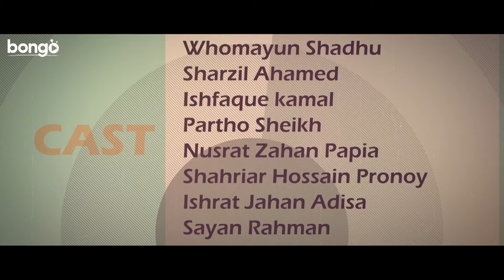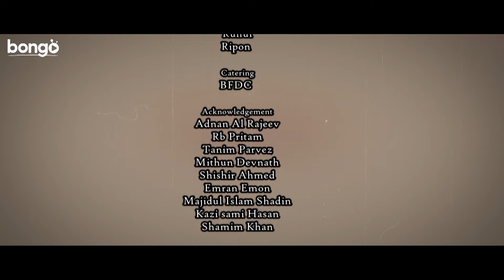Gangstuber | Episode 04 | Humayun Sadhu, Nusrat Zahan Papia | Web Series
Bongo presents Bangla Web Series "Gangstuber". The Bangla new web series directed by Faez Jubayer and starring by Humayun Sadhu , Ishfaque Kamal and more. To watch your favorite Movies, Natoks, Telefilms, Music Videos and many more exciting videos on Bongo!

"Gangstuber" a Bangla web series: Two pen drives get exchanged between a group of aspiring filmmakers and Chunnu Bhai's gang, by mistake. One of the pen drives holds illegal data while the other contains personal intimate video. What do they do with the exchanged pen drives? Who's in trouble?

এক দুর্বৃত্তদল দ্বারা এক তরুণেরর অপহরণের ঘটনায় "গ্যাং'সটিউবার" ওয়েব সিরিজের কাহিনীর সূত্রাপাত, ক্রমশ তা ঘনীভূত হতে থাকে সেই দুর্বৃত্তদল ও একদল তরুণের মাঝে পেনড্রাইভ হাত বদলের অন্য একটি ঘটনা ধরে।

Director : Faez Jubayer
Lead Actor : Humayun Sadhu , Ishfaque Kamal
Lead Actress : Nusrat Zahan Papia
Editor : Apu Monowar
Director Of Photography : Mong Chenokko
Scriptwriter : Faez Jubayer
Screenplay : Faez Jubayer
Supporting Actor : Sharzil Ahamed , Partho Sheikh , Shahriar Hossain Pronoy , Sayan Rahman , Shamim Ahmed Sam , Musfiq Shakil
Supporting Actress : Ishrat Jahan Adisa
Executive Producer : Khaled Sajeeb